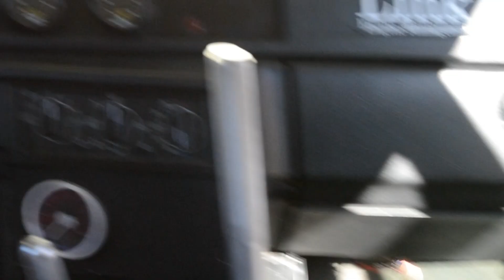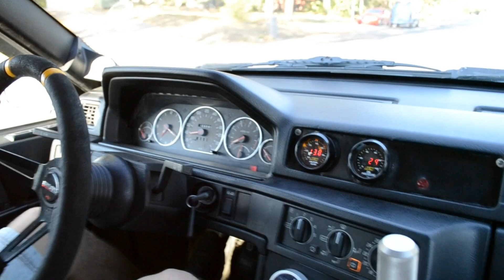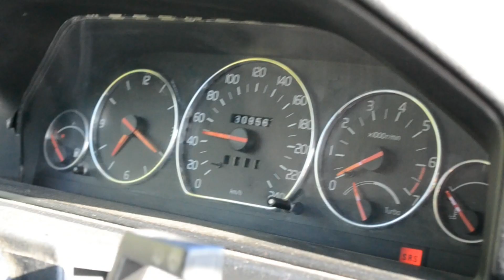Under Huven Avsnitt #1: Hannes 940 m50b28 Turbo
Under huven är en ny serie där vi träffar olika personer och deras unika byggen, stora som små.

**Copyrightfree music from the youtubegallery**